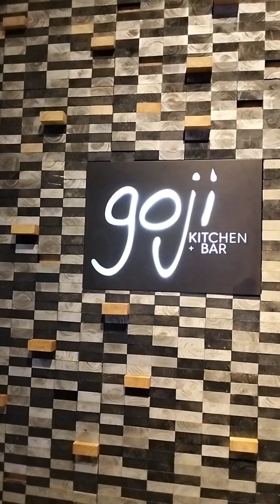celebrating Valentine's day